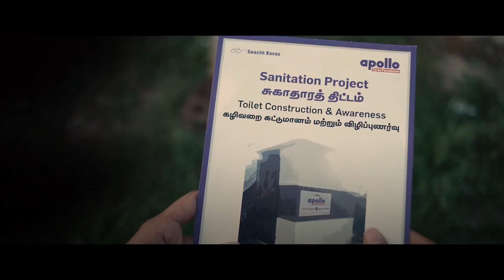Going the Distance in Making Homes Complete! Crusade against Open Defecation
Pavitra, like any other women of her village, would have to cover her face with the towel and wait until sunset to go in the open. The video is about Pavitra’s journey to let go off the towel….

ApolloTyresFoundation, under the banner SPARSH, supports in making villages OpenDefecationFree (ODF). We not only construct toilets but also create awareness about hygiene and the ill effects of open defecation. Our aim is to reach out to 1,00,000 beneficiaries through this SPARSH Programme by 2019

A CSR initiative of ApolloTyres towards SwachhBharat and WomenEmpowerment.